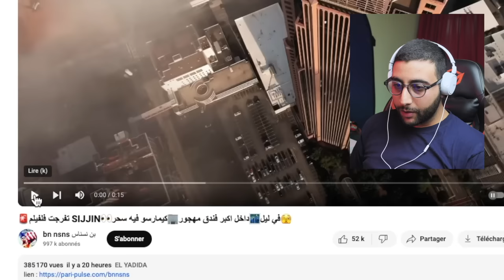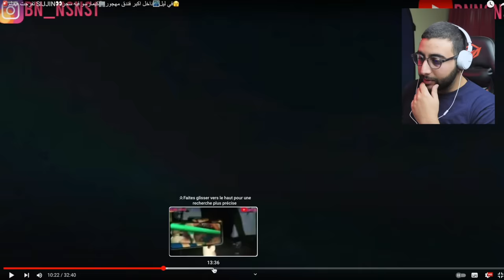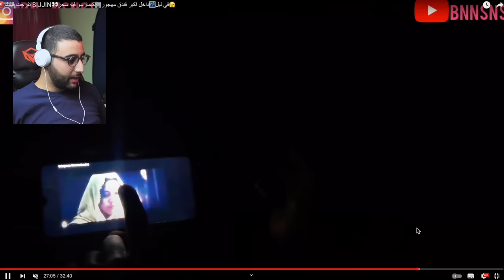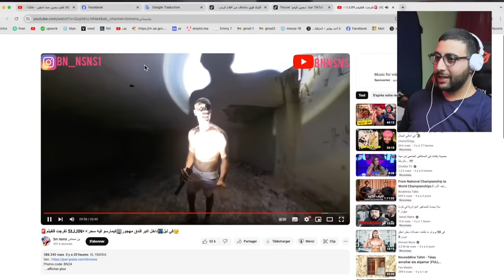أخطر فيلم سحر أسود سجين ... بن نسناس شافوا فمكان مهجور !! SIJJIN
فيلم سجين خطير جدا ... !! SIJJIN
فيلم سجين خطيــر جدا ... بن نسناس تفرج فيه في فندق مهجور !! SIJJIN
أول مغربي يشاهد فيلم Sijjin في فندق مهجور | Bnsns
الحقيقية الكاملة حول أخطر فيلم سحر أسود